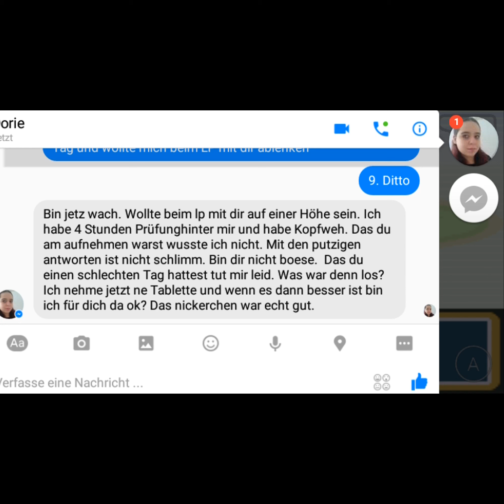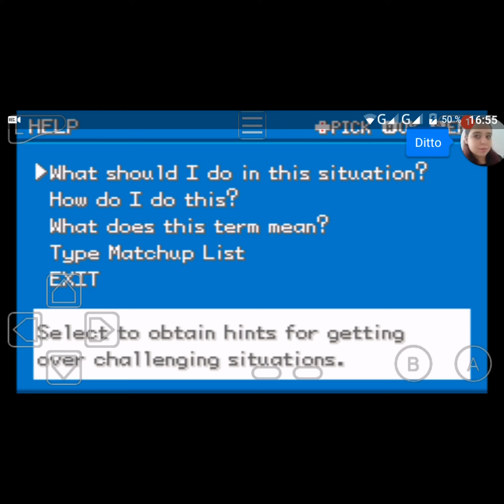Lets Play Pokémon Dark Rising Part 29 - Light ist ein schwerer Gegner